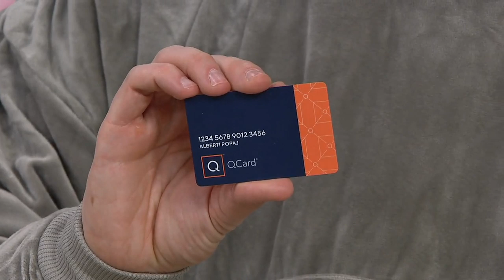The Comfy Original Oversized Blanket Sweatshirt on QVC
The Comfy Original Oversized Blanket Sweatshirt